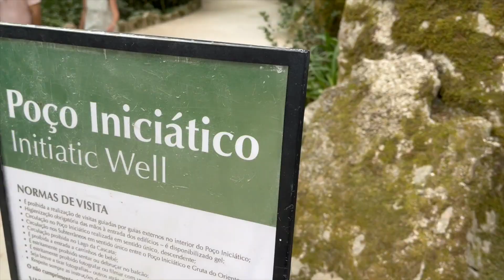Europe 2023 Full